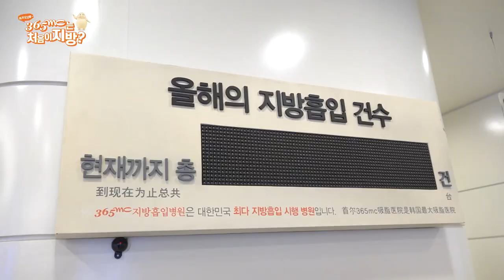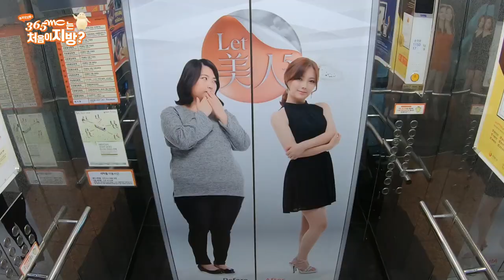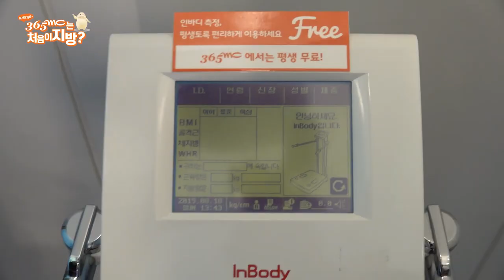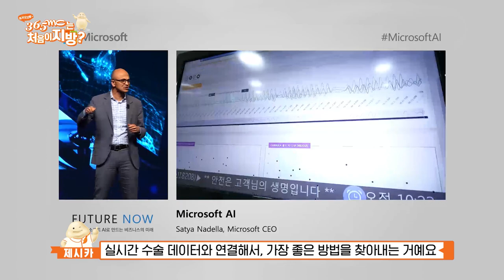Welcome to Korea number one hospital in Liposuction